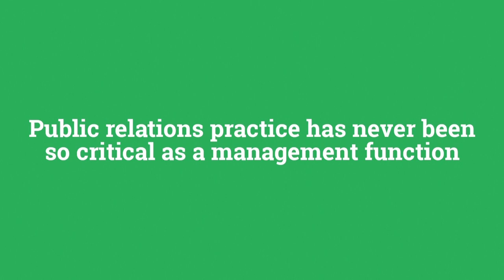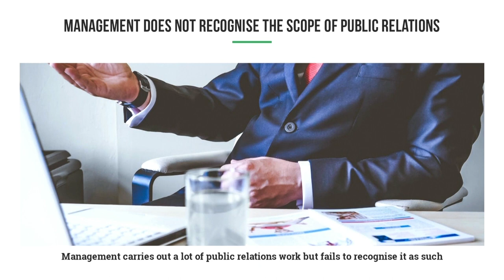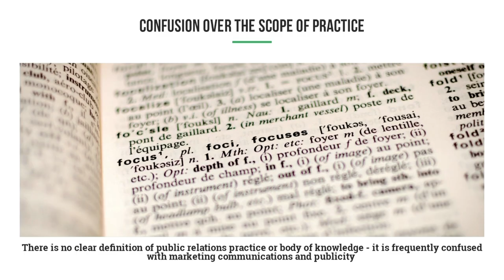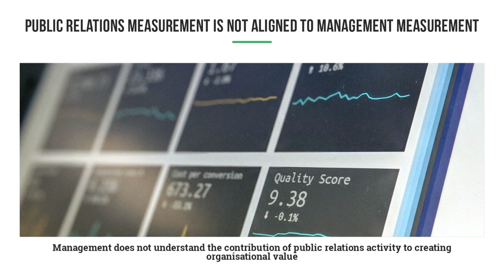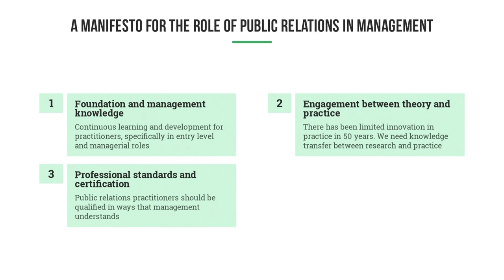PRAXIS 2023 - Stephen Waddington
Public Relations and Corporate Communications India Summit
11.00 am on 21st September to 11.00 pm on 23rd September, 2023
Theme: REPUTATION MANAGEMENT - THE BIG PICTURE

Keynote Address 2:
Public Relations as a Management Function

Stephen Waddington, Founder & Managing Partner, Wadds Inc

Followed by a Fire Side Chat with
Kiran Ray Chaudhury, 80 dB Communications